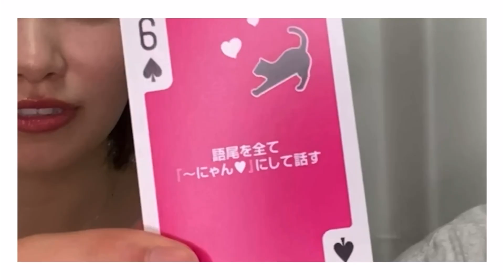にゃんにゃん言葉を使うりなちゃんが可愛すぎる [たまゆら学園][切り抜き]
気になった方は、下記に本家様のチャンネルリンクと使用させて頂いた動画のリンクを全て貼っておりますので、是非ご覧ください！！
また、○○集が見たいなどのご要望ありましたらコメント欄にてリクエスト頂けると幸いです😊